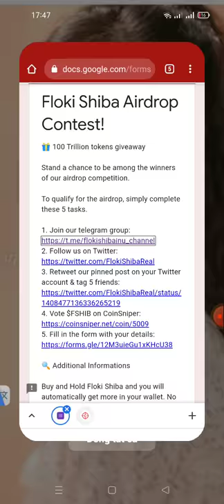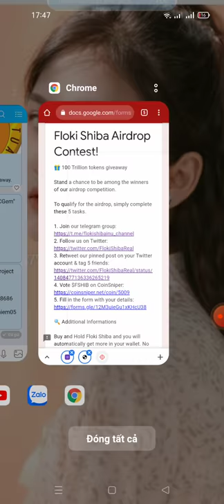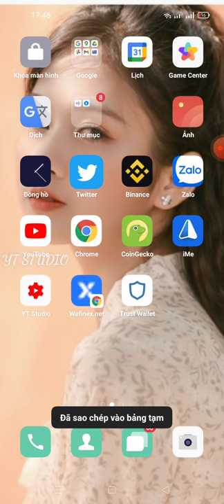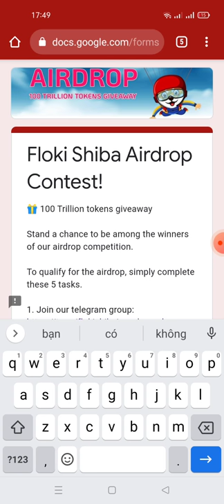hướng dẫn ăn chia 100 Nghìn tỷ token FLOKI SHIBA (mạng binace smart chain)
Link fom